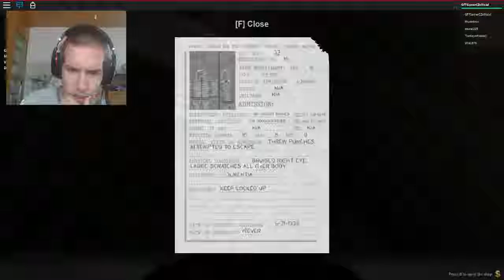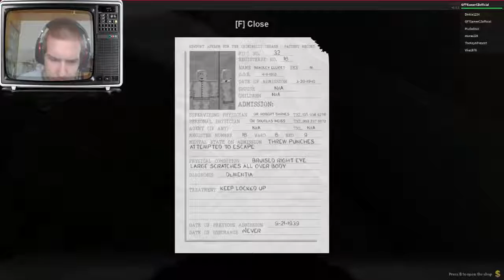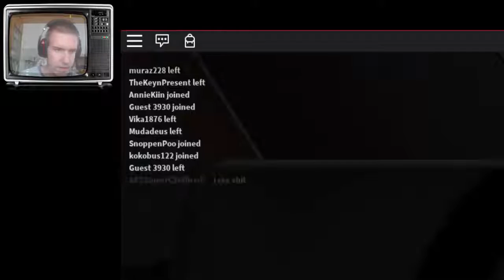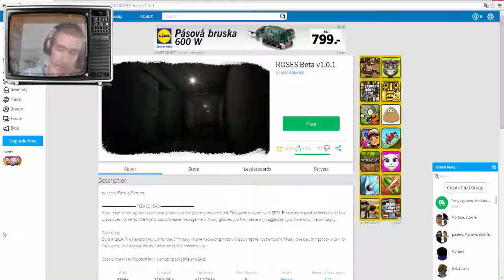Forever Alone_#6_HELLO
Zdarec pařbec... je tu zase Roblox forever meloun a
dnes jsem si zahrál Roses.
+ část před outrem
MIDDLE:
0:30 - 3:20
3:20 - 5:34
ENJOY_SUBSCRIBE, LIKE DA VIDEO